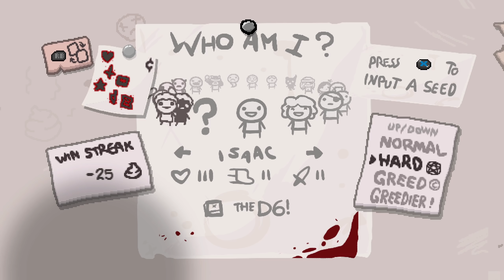The Original Isaac Flash Mod Challenge...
I love this mod so much